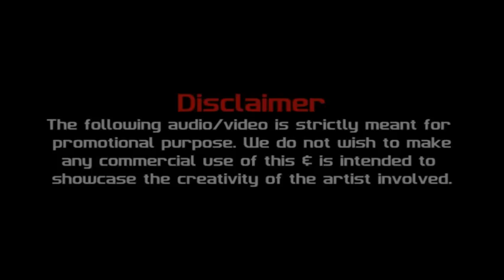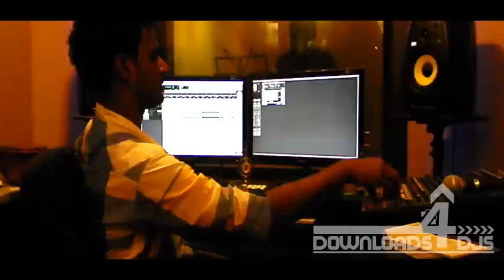PHIR MOHABBAT - DJ LIJO & SD SPINMASTER (REMIX)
PHIR MOHOBBAT - DJ LIJO & SD SPINMASTER (REMIX)